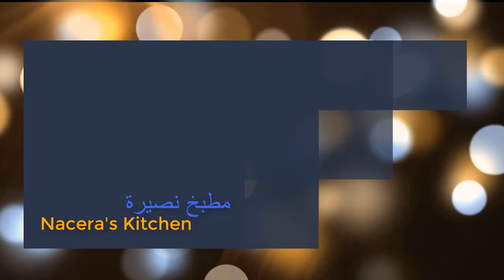Recette Dessert Choco/Caramel - تحلية الكارمال و الشكلاطة بنينة لسهرات رمضان و تحضر في دقائق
Ingrédients:
Dessert au Chocolat:
02 Verres Lait (500 mll)
02 Càs Maïzena
02 Càs et demi Sucre
02 Càs Cacao
Pincée de Sel
100 gr Chocolat
Dessert au Caramel
3/4 Verre Sucre
02 Verres Lait (500 mll)
02 Càs Maïzena
01 Càs Beurre